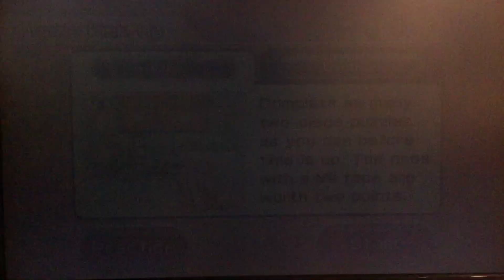Wii Party - Bingo (Master CPU: Matt, Sakura and Alisha)